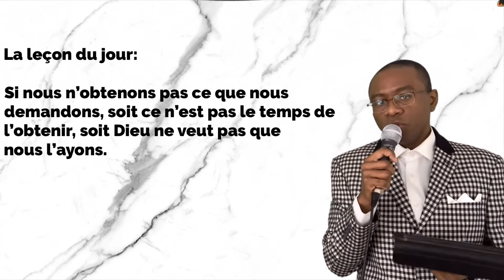Notre Héritage en Christ (3) - Frère Paul Denis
L’église La communauté pour Christ de Ngangue sous la bannière de l’église Frontière Globale a pour mission d’annoncer la bonne nouvelle de Jésus-Christ afin que tous parviennent à la connaissance de la vérité et soient transformés par le renouvellement de l’intelligence pour ne pas se conformer au siècle présent.

La communauté pour Christ de Ngangue a pour pasteur principal le pasteur Jacques Didier Mbog. Il est assisté de son épouse la Rev. Doc. Anne et d’autres pasteurs et serviteurs de Dieu. Le pasteur Didier Mbog et son épouse ont toujours cru à la formation et à la transformation des vies par la puissance de la parole de Dieu qui produit le fruit de l’Esprit et change le caractère, l’apprentissage constant et le développement des dons et talents tant dans le domaine spirituel que séculier. Cela les a amenés au cours de leur ministère à encadrer plusieurs jeunes en situation difficile qui, aujourd’hui par la grâce de Dieu, sont des serviteurs de Dieu affermis, des diplômés d’université et des cadres d’entreprise.